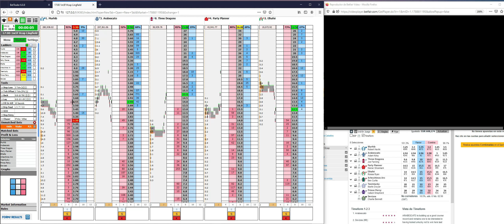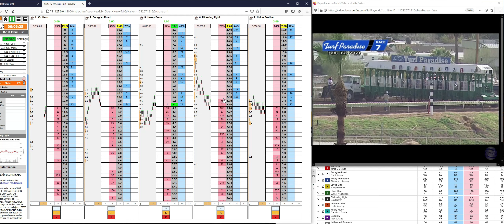The 1k to 10k Challenge continues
Here I show u a mix of races I did some days ago